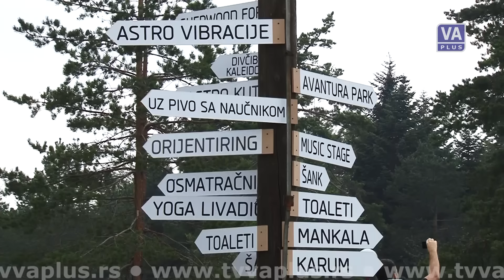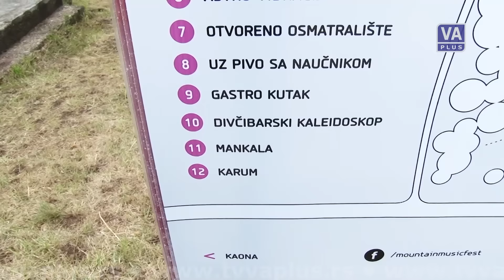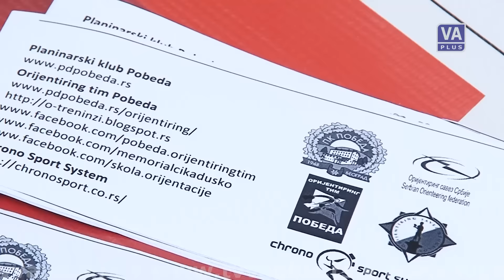Mountain Music Fest - Udahni zvuk! (2016)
Prvi MMF (Mountain Music Fest) održan u subotu na Divčibarama u organizaciji Udruženja građana Divčibare.